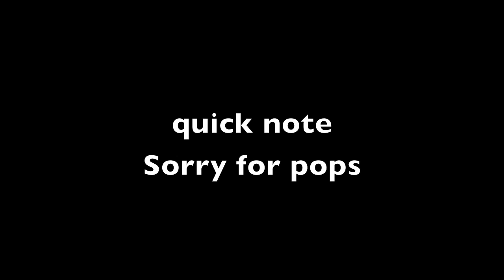[MW3] Live Commentary #1: Domination on Bootleg (ACR) (HD)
Hey guys, SgamingR here with my FIRST live commentary on this channel!

I was really energetic this one for some reason :)

**sorry for the pop noises, I used audacity, which apparently is not good without a mic or pop filter (using built in mic on mac), so next time I'll do the live commentary on garageband or something**

-SgamingR